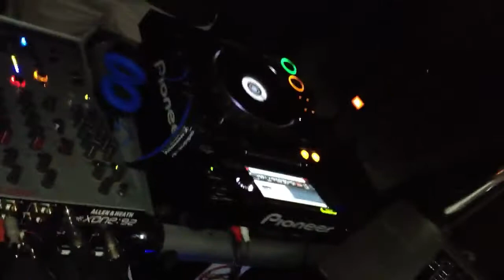Culprit Sessions @The Standard LA // Jamie Jones & Lee Foss Ft Ali Love // "Benediction"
Jamie Jones, Lee Foss and Ali Love as HOT NATURED!